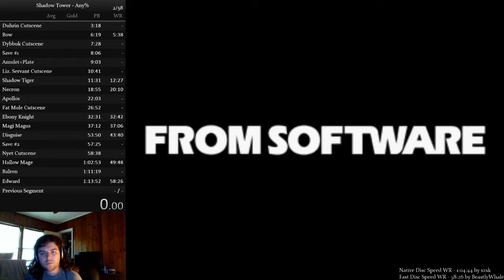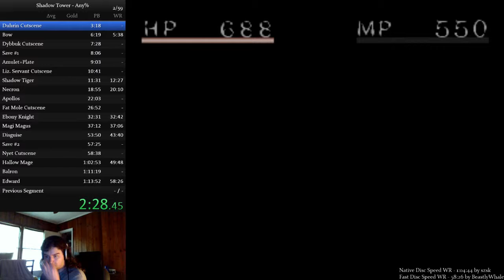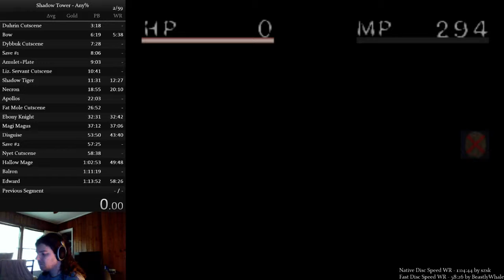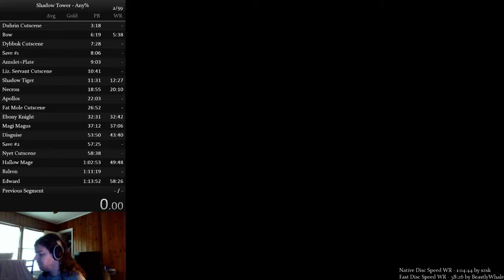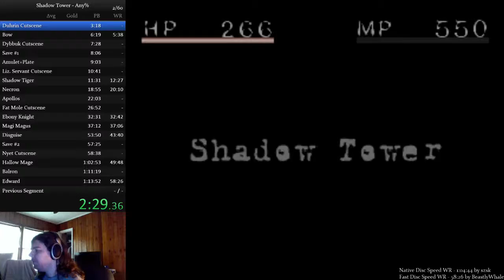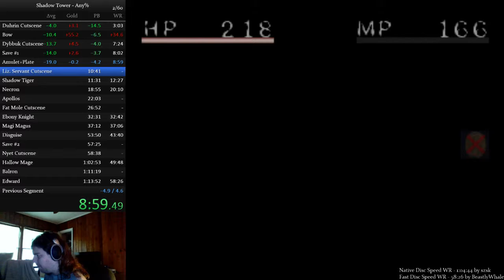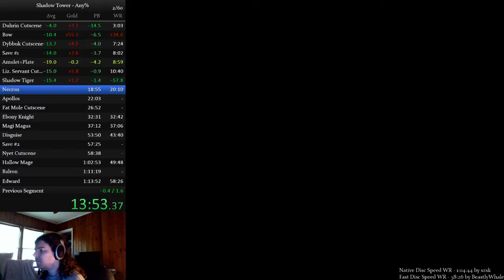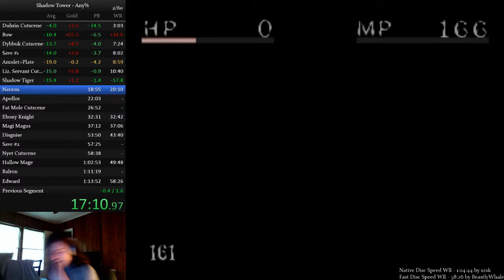Shadow Tower (NTSC-U) Any% 040